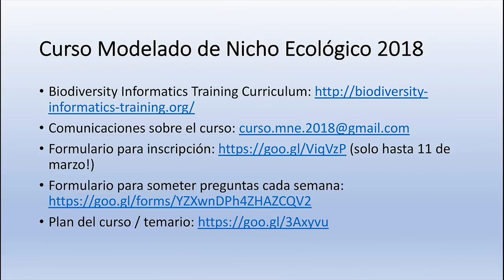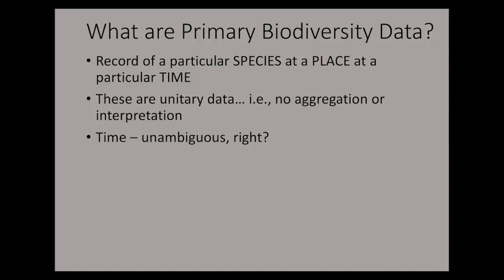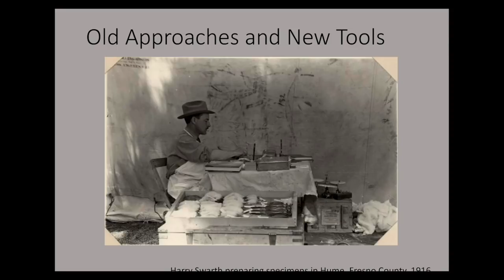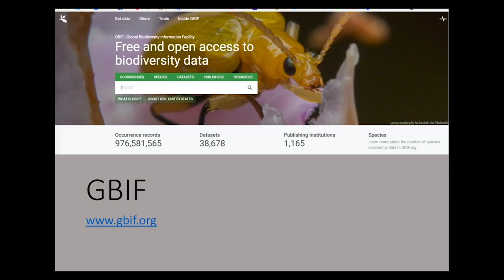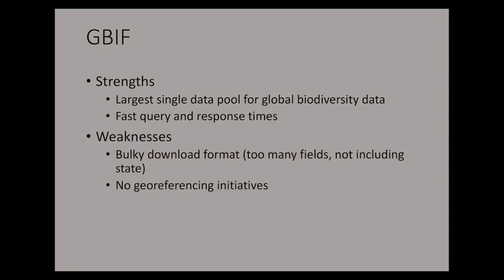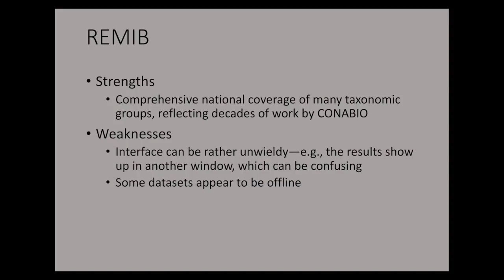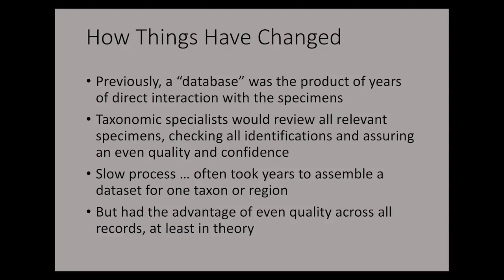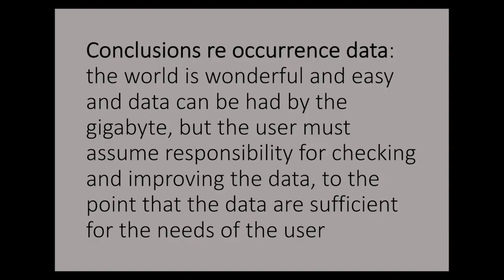Curso MNE - Semana 7, Platica 1 - Fuentes de Datos de Presencia